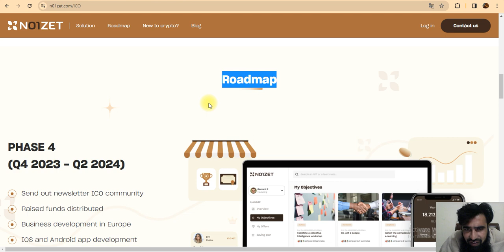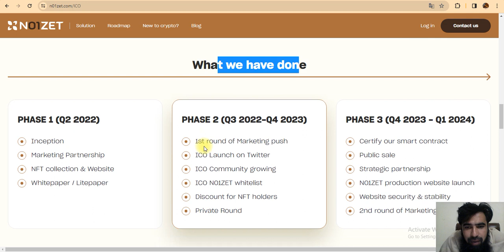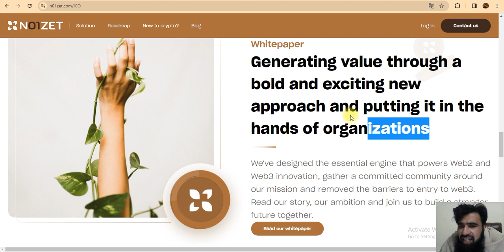NO1ZET AAM PROJECT NADA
PROOF OF REGISTRATION
Forum Username: Jericadyss